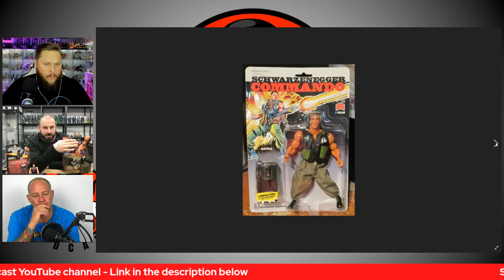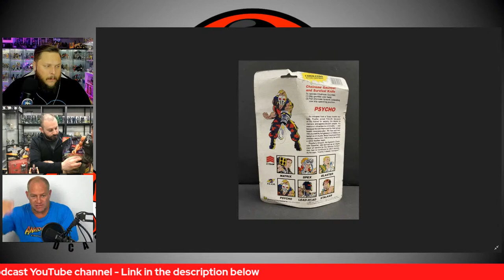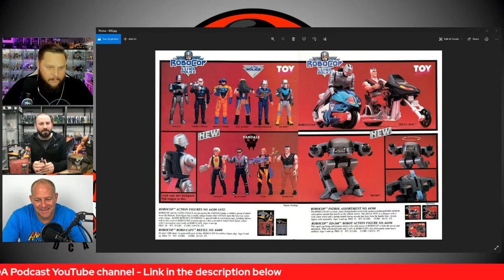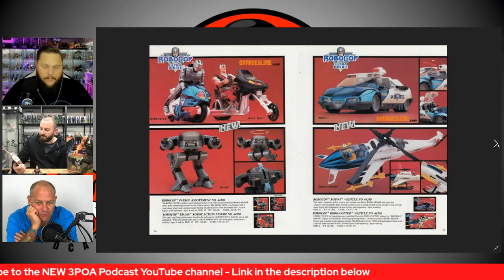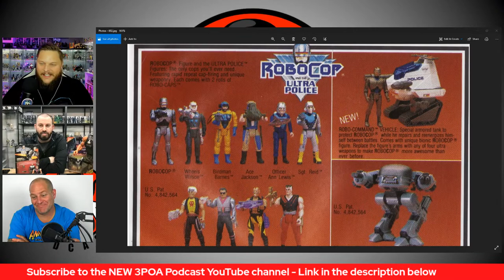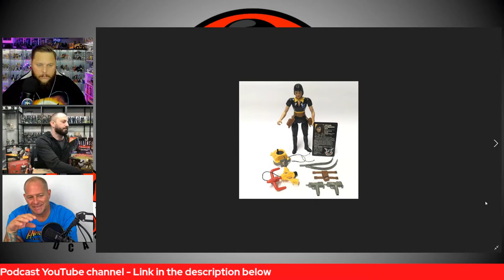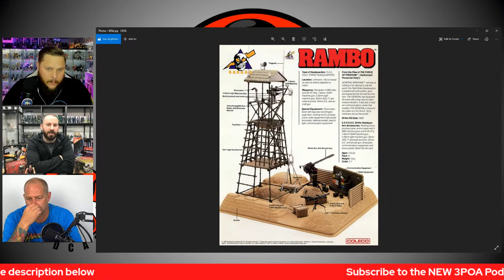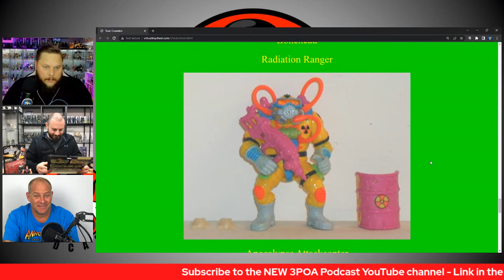3POA Podcast | R Rated Toy Lines Part 1 | Episode XI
Join host Laser Pants and co-hosts Bobby Vala and Analog Toys for a discussion about Toy Lines based on R Rated properties of the 80s and 90s!